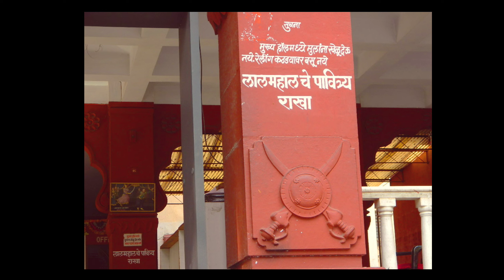Top 10 Tourist Places In Pune | Pune Tour | Best Places In Pune | Pune Tourism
Hello Dosto,

Mera naam hai Ramiz Mahedavi aur aap dekh rahe ho aapka apna channel Ramzy Explorer.
To aaj hum explore karne wale hai pune ki Top 10 Tourist Places. Jisme alag alag places ki puri jankari mai aapko dene wala hu. Ye Best places hai pune ki jisko aap pane family friends k sath visit kar sakte ho.

Credit : Some Images are taken from Google and other Awesome websites. I would like to thanks them. All the information provided by me is taking reference from Wikipedia. Thank you so much!!!

Best places in Pune
Explorer Ramzy
Pune tour
Tourist point Pune
Ramzyexplorer
pune top tourist places
pune tourism
pune tourism in hindi
pune tourist attractions
pune tourist places
pune tourist places in hindi
top 10 places in pune
tourist places in pune
place to visit in pune